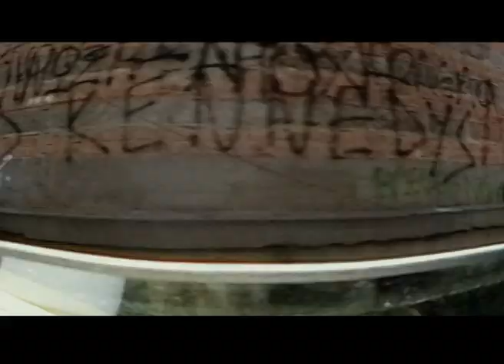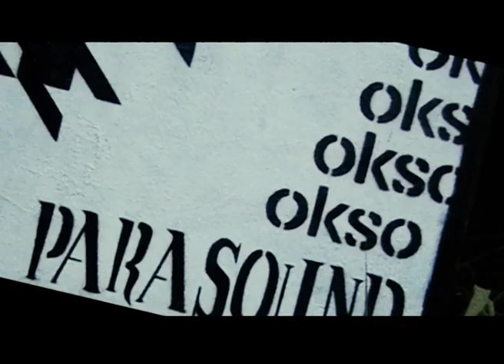Αντινομία - Υπό πίεση (2005)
Clip γυρισμένο το 2005 σε mini dv για το τότε EP "Υπό πίεση".
Σε πρεμιέρα το 2024, σχεδόν 20 χρόνια μετά!
Στίχοι - μουσική - παραγωγή - σκηνοθεσία Αντινομία